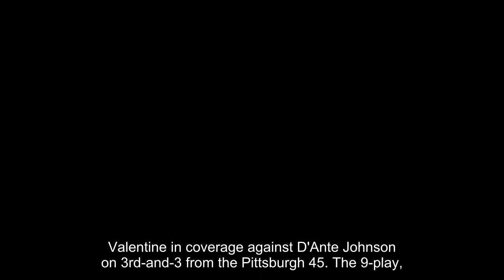Steelers beat Packers 23-19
PITTSBURGH – The Packers had two cracks in the red zone in the final minutes, but the Pittsburgh defense got interceptions both times as the Steelers hung on for a 23-19 victory on Sunday at Acrisure Stadium. With the loss, the Packers fell to 3-6. The Steelers improved to 6-3. Green Bay trailed 17-7 in the first half and climbed back, eventually taking a 19-17 lead in the third quarter. Two Pittsburgh field goals put the Steelers back in front, and the Packers couldn't answer. A blocked extra point on the Packers' second touchdown, in the second quarter, loomed large the rest of the way as Green Bay couldn't settle for a field goal on their final possessions. QB Jordan Love took two shots at the end zone and was picked off both times, the last one coming on the final play of the game from the Pittsburgh 16-yard line. For the Packers, Love was 21-of-40 for 289 yards with two TDs, two INTs and a 71.8 passer rating. WR Jayden Reed caught five passes for 84 yards and a TD, TE Luke Musgrave caught two passes for 64 yards, and WR Dontayvion Wicks had three grabs for 51. Romeo Doubs has the other TD catch among three receptions for 31 yards. On the ground, RB AJ Dillon had nine carries for 70 yards, including a career-long 40-yarder, and RB Aaron Jones had 13 carries for 35 yards. For the Steelers, QB Kenny Pickett was 14-of-23 for 126 yards and a 75.6 rating. RBs Jaylen Warren (15-101) and Najee Harris (16-82) combined for 183 rushing yards on 31 attempts, with one TD apiece, while WR George Pickens caught three passes for 45 yards. Here's a recap of all the action:Packers and Steelers tied at 7 after first quarterThe Packers won the opening coin toss and deferred. Pittsburgh kept the ball on the ground on its opening drive, with Najee Harris and Jaylen Warren combining for 40 yards on seven touches. The Steelers' drive was aided by a 17-yard defensive pass interference penalty on Carrington Valentine in coverage against Diontae Johnson on third-and-3 from the Pittsburgh 45. The nine-play, 75-yard drive ended with a Harris 4-yard touchdown run to put the Steelers up 7-0 with 10 minutes, 1 second left in the first quarter. That score snapped Green Bay's streak of 13 straight games without allowing a touchdown on the opponent's opening possession, which had been the longest active streak in the NFL. The Packers answered right back on their first possession, which began at their own 31 after Keisean Nixon's 36-yard kickoff return. The Packers opened with a 9-yard completion to Christian Watson on an out. Watson converted the first down with a 14-yard pass from Jordan Love on a slant to move the Packers across midfield. The offensive line gave Love plenty of time on second-and-7, enabling the Packers' quarterback to find Dontayvion Wicks open in the middle of the field for 23 yards. Love completed his first four pass attempts before missing Watson on a second-and-7 crosser from the Pittsburgh 8.